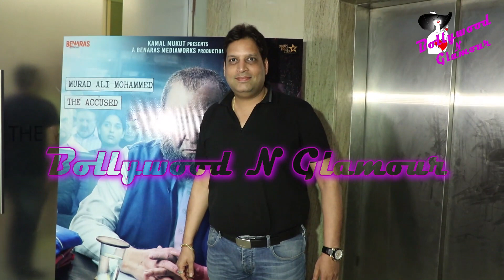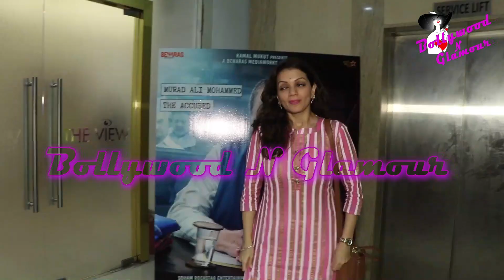Taapsee Pannu, Rishi Kapoor, Prateik Babbar With Sanya Sagar & Others At Screening Of ‘Mulk’